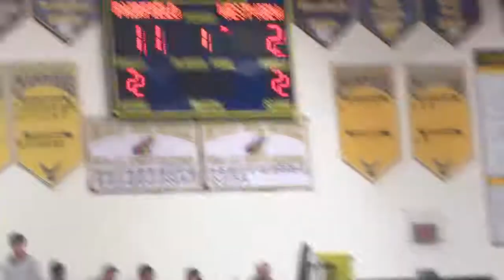Hoop It Up Highlights- Fairfield vs Westview 1-19-2018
Shot and edited by WSBT-TV Video Journalist- Travis Harmon-Smith